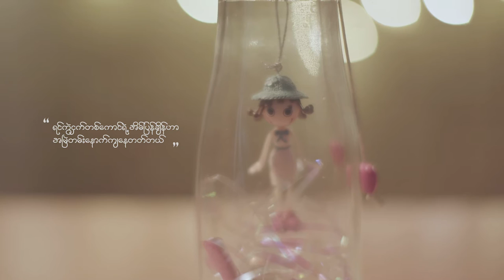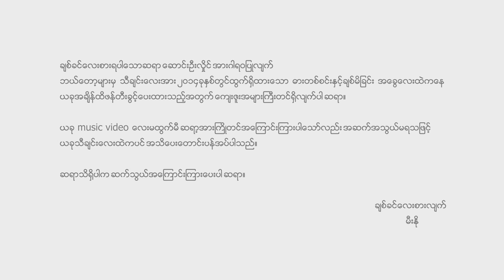Mee No - ဘယ်တော့များမှ [Official Music Video]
Vocalist - Mee No
Composed & Music Produced By - Song Oo Hlaing
Director Of Photography - Tharr Lay